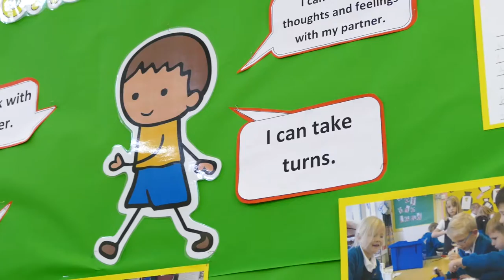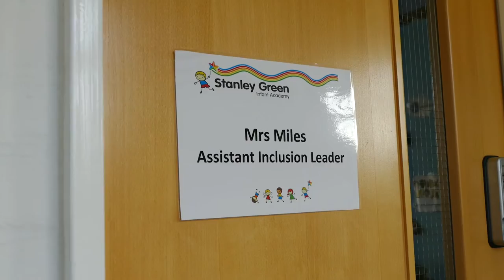Stanley Green Infant Academy | Values Video | Marketing for Schools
Stanley Green Infant Academy are a Poole based three form entry infant school. Children are nurtured to feel secure, cared-for and valued.

Stanley Green's Values Video highlights the unique values that make their school a special place to learn.